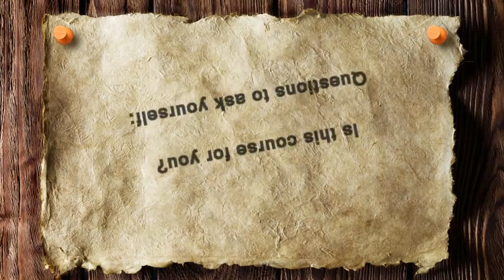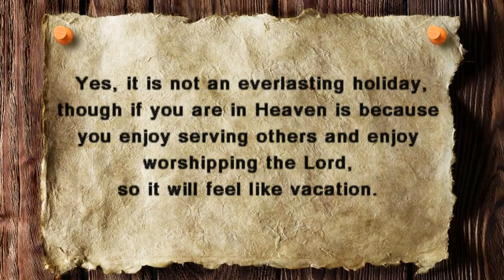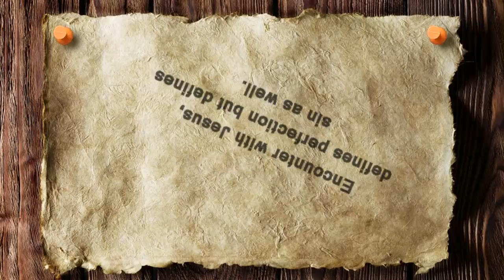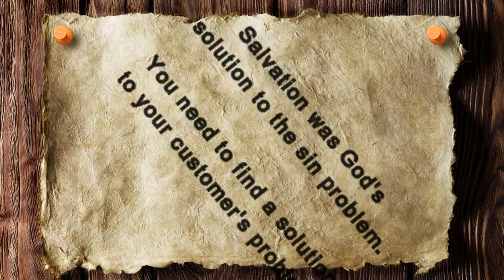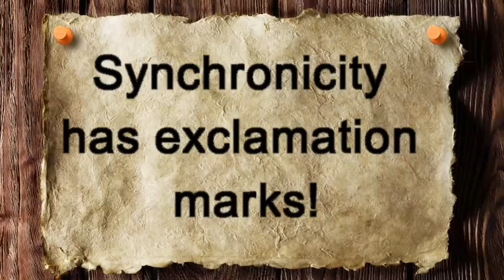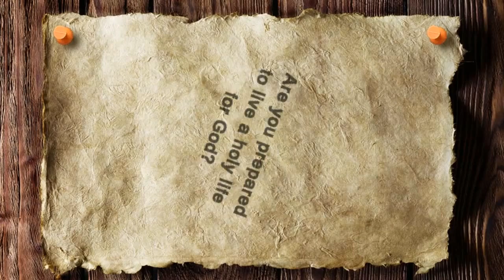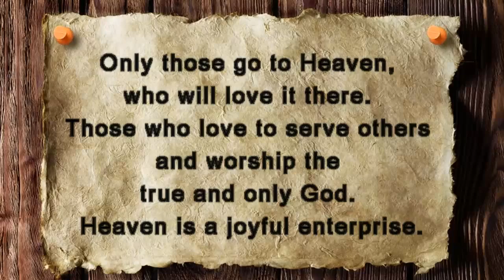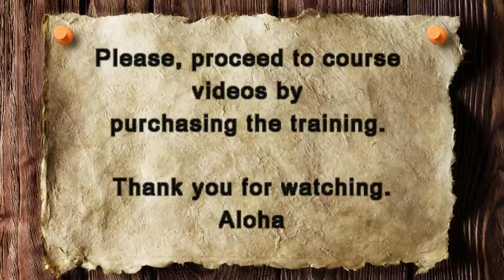Course Jesus preneur demo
Is this course for you?